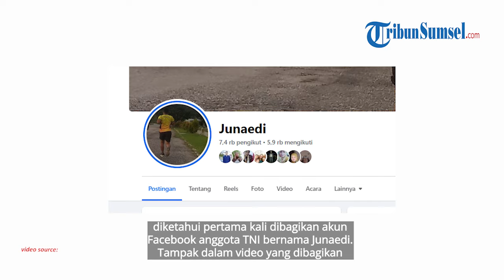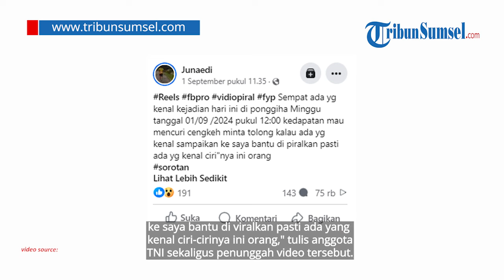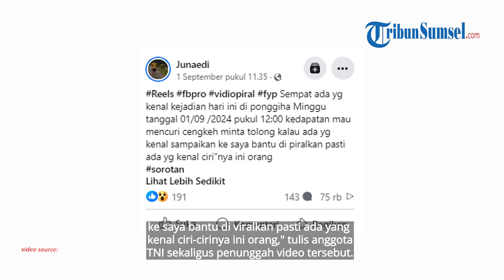Kepergok Pemilik, Maling Cengkeh Langsung Ngibrit Lari ke Hutan, Gagal Ambil Cengkeh sedang Dijemur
Baru-baru ini viral video detik-detik aksi pencurian cengkeh di Kabupaten Kolaka Utara, Provinsi Sulawesi Tenggara.

Sumber: FB Junaedi, Google Earth